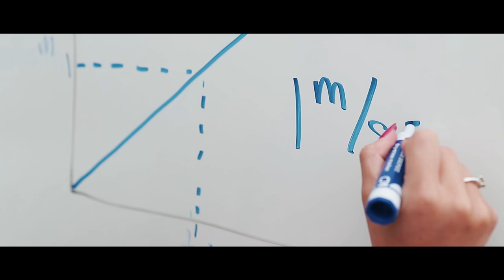Delta Zeta Grand Valley Recruitment Video 2019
Grand Valley State University Delta Zeta Fall 2019